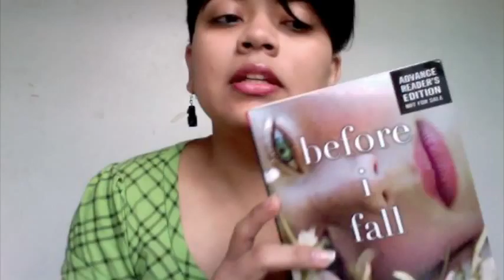Vlog Dedicado: LBT 1.avi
Vlog Dedicado al LatinBooksTour.blogspot.com recuerden visitarnos: avalonapple.blogspot.com